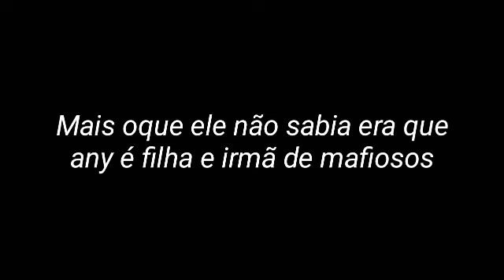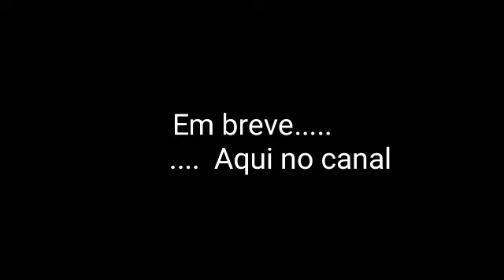Vendida ao dono do morro⇛Trailer BEAUANY⇚ ••Hey Uniters br••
Sinopse-

Any gabrielly 19 anos faz faculdade de administração e medicina...Seus pais morreram quando tinha 13 anos junto com seu irmão mais velho bailey may Um mafioso ele tinha 15 anos quando os pais morreram,acabo que ele ficou de maior e saiu de casa mais esqueceu sua irmã...desde que ele saiu de casa a vida dela mudou,seu tio começo a abusar dela agredir ela...o único que sabia disso era seu único melhor amigos Krystian,até que um dia any e Krystian chegam e vê o tio de any conversando com um moreno de olhos verdes com cabelos cacheados,foi aí que ela ouviu "compra minha sobrinha" o mundo dela desabou.

oque será que vai acontecer?.

Art:@user-op5tv4dt2u